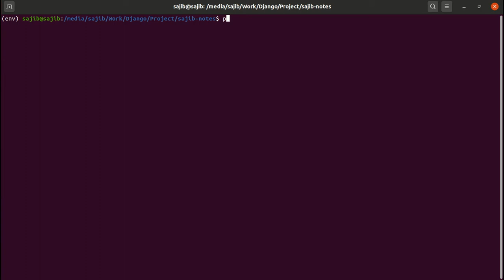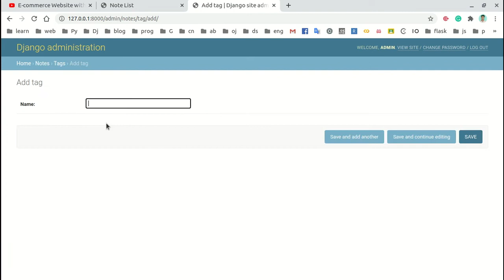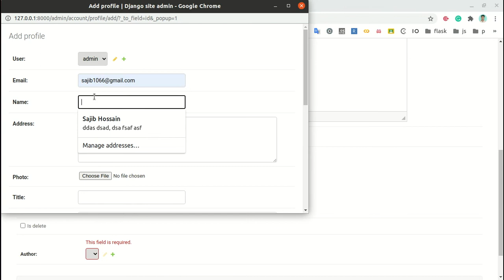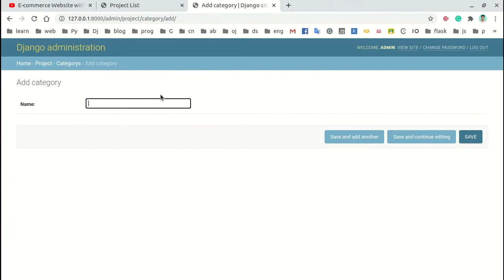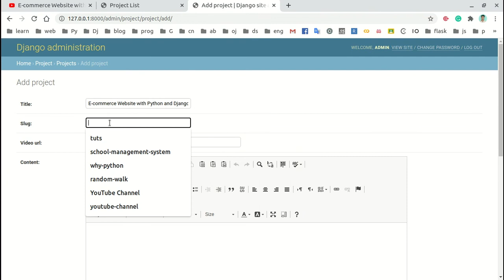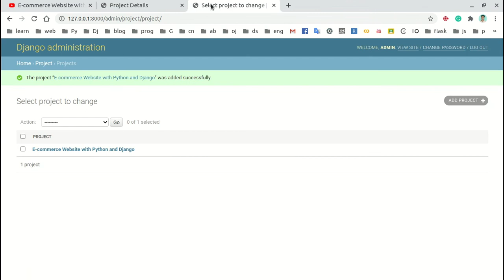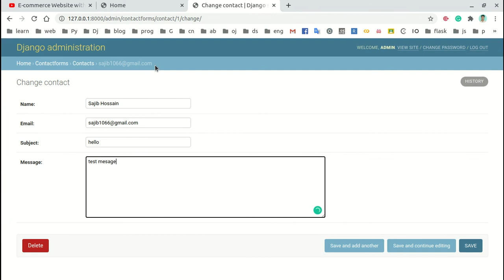Portfolio and Blog Website with Python and Django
Enjoy this Project. You can contribute to this project on GitHub.